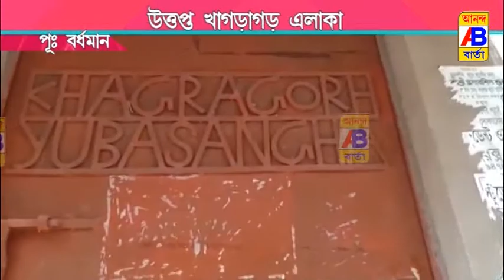পূর্ব বর্ধমান জেলার শহর বর্ধমানের খাগড়াগড় এলাকা আবারো কেন উত্তপ্ত?